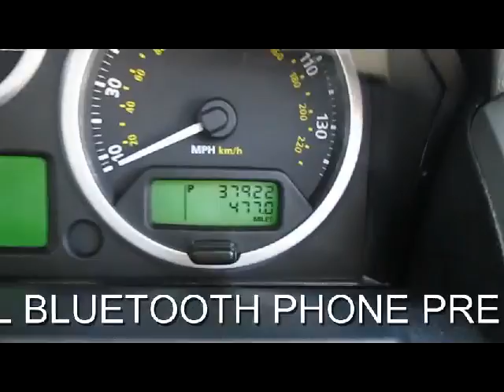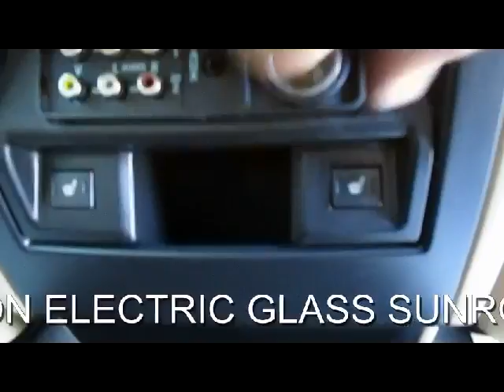LAND ROVER RANGE ROVER SPORT TDV8 HSE 3.6 DIESEL AUTO 5 DOOR 4X4